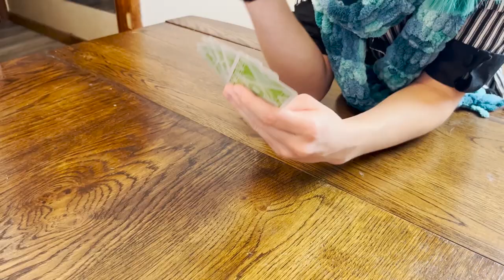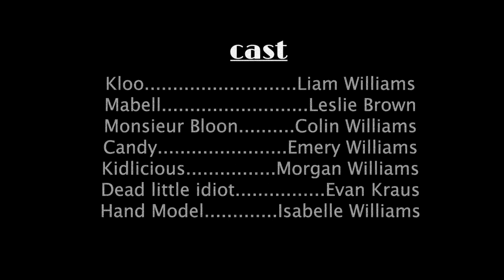Kloo (Home Movie)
A group of hapless victims are accused of murdering a dead little idiot, and are left to their own devices when the inspector leaves abruptly.  They have to resort to solving the mystery in an unusual way.